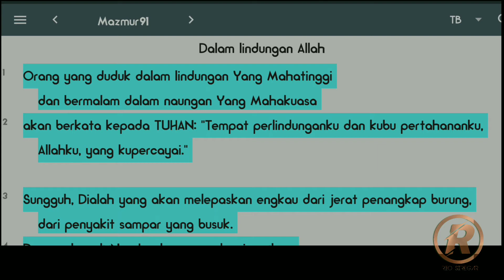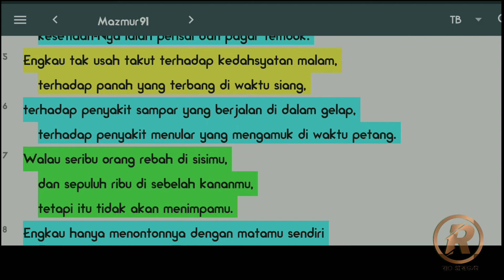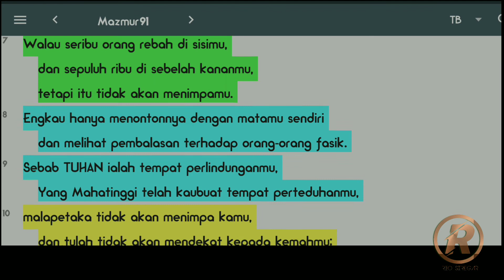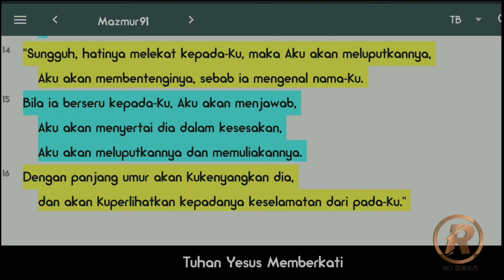MAZMUR 91 || ALKITAB AUDIO VIDEO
Yuk makin giat baca dan dengar Firman Tuhan!